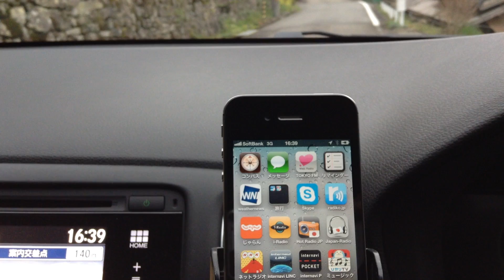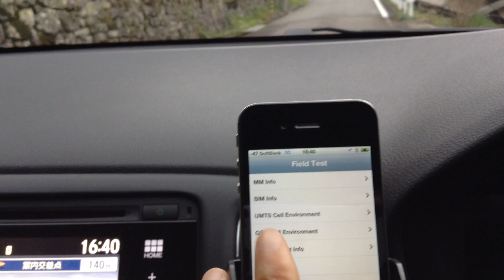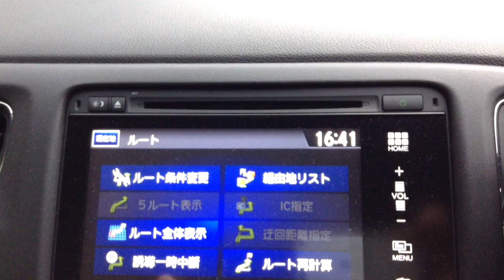ホンダインターナビ「リンクアップフリー」ソフトバンク3Gプラチナバンド（900MHz帯）エリアでは通信できない？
ホンダインターナビ「リンクアップフリー」、ソフトバンクモバイルの基地局直下でインターナビ・データ通信USBは赤点滅で圏外表示。

iPhone 4Sで確認したところ、３Ｇプラチナバンド（900MHz帯）エリアであることが判明。

リンクアップフリーは、ソフトバンク３Ｇプラチナバンド（900MHz帯）では通信できないのか？

現在、検証中です。

撮影機材 iPod touch（第5世代）
撮影日時 2015年4月12日
撮影場所 和歌山県田辺市本宮町静川